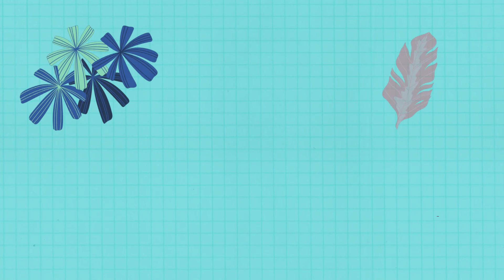ВЛОГ МАКДОНАЛДС/ EVA & ANFISA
Всем привет и в этом видео мы покажем как мы побывали в макдоналдсе на новый год)
НАШИ СОЦ. СЕТИ
ВСЕ СОЦ.СЕТИ ПО ОДНОЙ ССЫЛКЕ
влог, лайфстайл, мой новый год, влог новый год, как прошёл новый год, как прошёл прадник